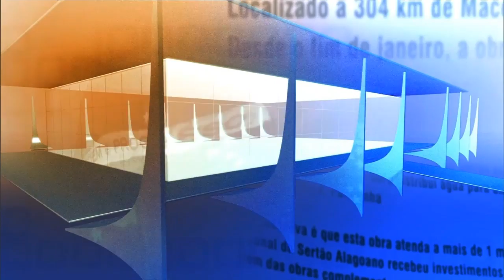Direto do Planalto - 7 de janeiro